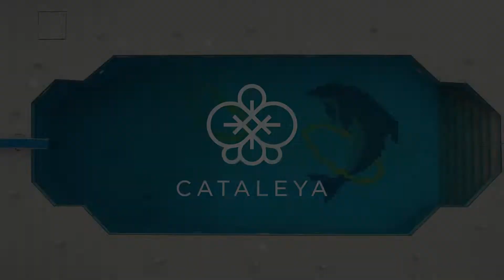ΛΑΜΠΕΡΟΙ ΓΑΜΟΙ Τηλεοπτική Εκπομπή 16 - κάθε Δευτέρα βράδυ στο Κανάλι ALERT